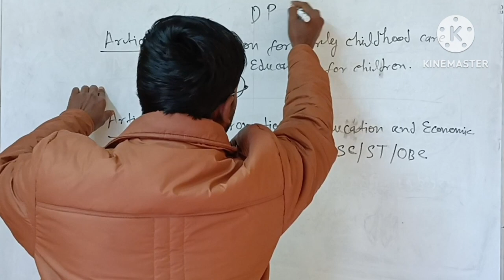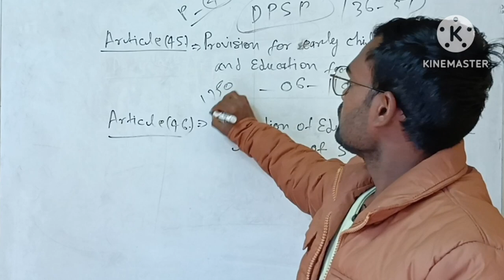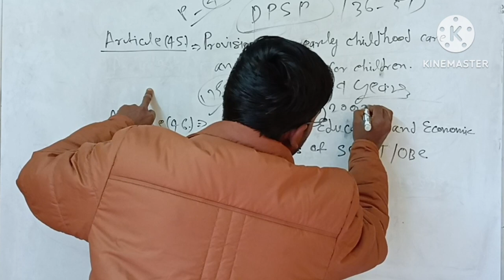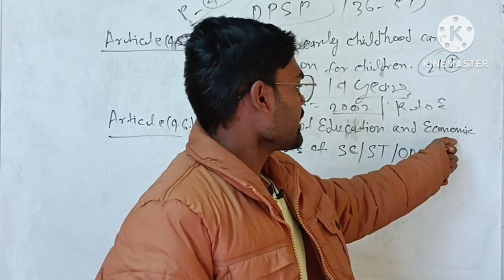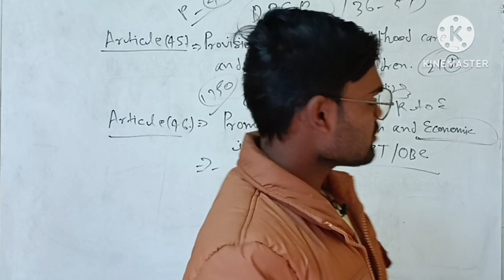Constitution || Article 45,46|| Directive principles of State policy